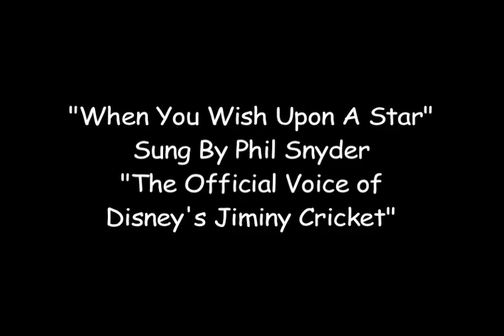When You Wish Upon A Star - Sung By Phil Snyder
It took me a year and a half, but I finally got around to recording it. I edited together a few stills and clips as well. I hope you enjoy it!